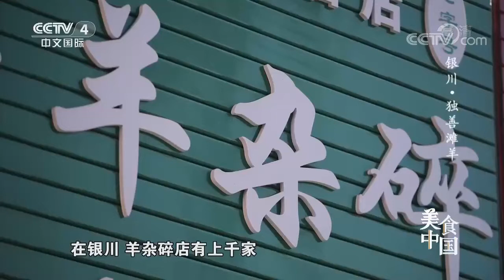热气腾腾的羊杂碎 是众多人舍不得离开银川的理由《美食中国》20210322 | 美食中国 Tasty China